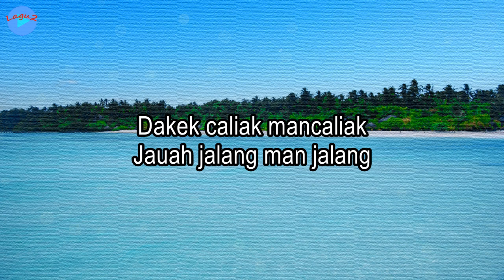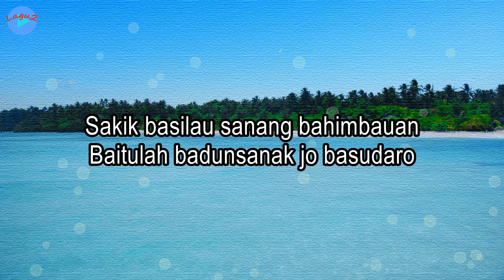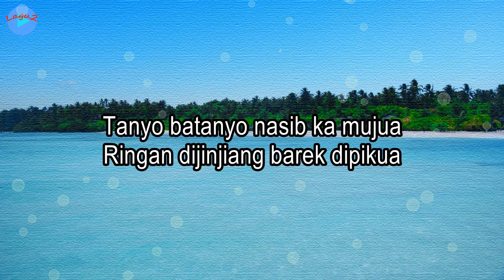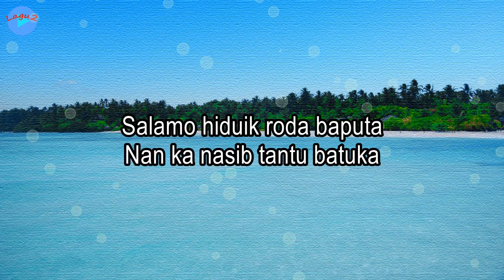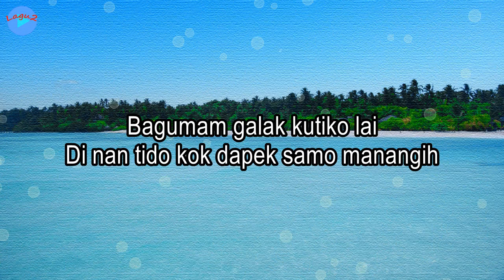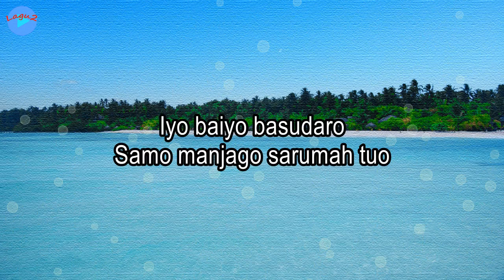Tungkek Mambaok Rabah - Fauzana (lirik Lagu) | Lagu Minang, ~ takadang rapek kadang maranggang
Judul: Tungkek Mambaok Rabah
Voc.: Fauzana

Tungkek Mambaok Rabah · Fauzana · Syafri Jaisky · Syafri Jaisky
Dirilis: 16/02/2023

Lirik:
Dakek caliak mancaliak
Jauah jalang man jalang
Sakik basilau sanang bahimbauan
Baitulah badunsanak jo basudaro

Cabiak cabiak sibulu ayam
Takadang rapek kadang maranggang
Ketek salapiak sakatiduran
Gadang baiyo dalam rundingan

Bakakak jo baradiak
Dakek mangko ka berang
Bakakak jo baradiak
Jauh mangko ka sayang

Bagumam galak kutiko lai
Di nan tido kok dapek samo manangih
Tanyo batanyo nasib ka mujua
Ringan dijinjiang barek dipikua

Antah ko Tungkek mambao rabah
Tunggak tuo tampak baransua guyah
Daulu pai sairiang jalan
Kini pulang raso basimpang

Iyo baiyo basudaro
Samo manjago sarumah tuo
Salamo hiduik roda baputa
Nan ka nasib tantu batuka